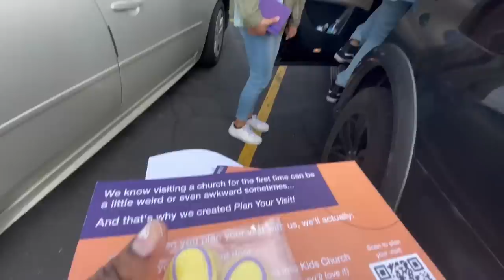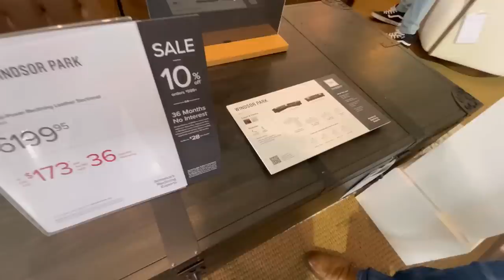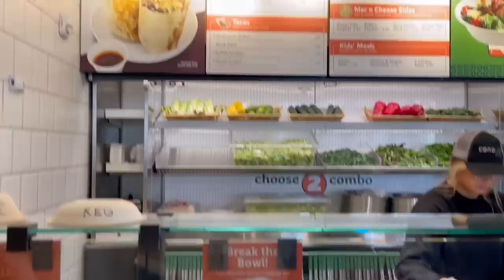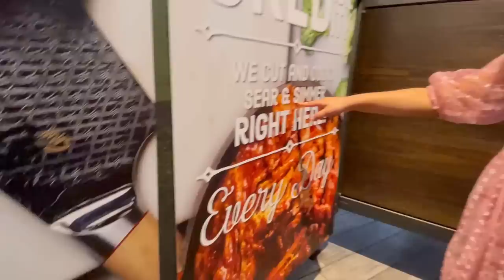When We Found out Bad News About my Pregnancy | Happy Palm Sunday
Today is palm sunday and I had no idea going to church would have me emtional about the bad news we found out my pregnancy. Althought it has been a hard time in our lives, we felt encouraged and hopeful. We can truly say, it has been the perfect palm sunday, we did some shopping, went to church and ate out. Through all the pain, we decided to keep looking up.

Equipment Used